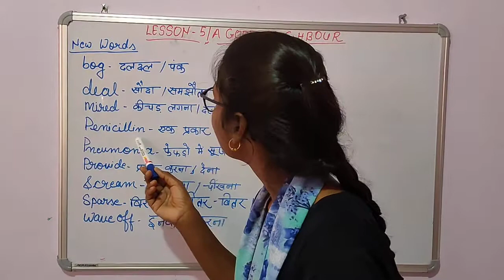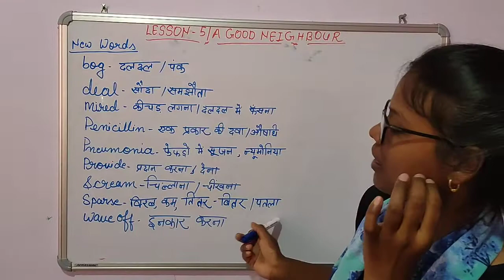A GOOD NEIGHBOUR